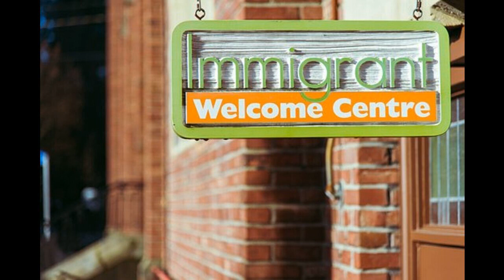Bryan Caplan on Immigration 10/04/2010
Bryan Caplan of George Mason University and EconLog blogger talks with EconTalk host Russ Roberts about immigration. Caplan takes on the common arguments against open borders and argues that they are either exaggerated or can be overcome while still allowing more immigration than is currently allowed in the United States.